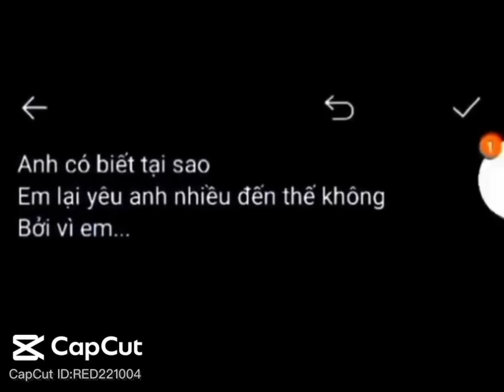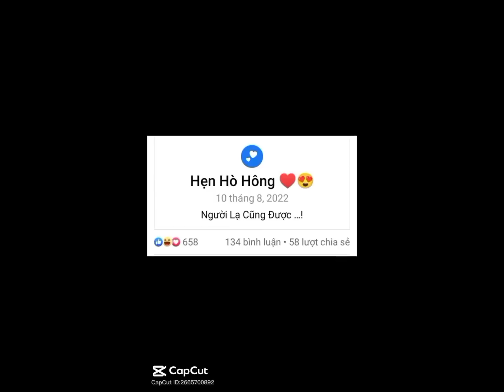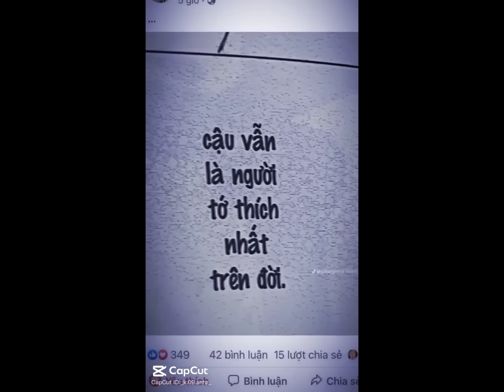[ Tiktok chill ] ♪♪⁾♫ Tổng hợp những bản nhạc tiktok chill hay | XuXu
CHÚC CÁC BẠN NGHE NHẠC VUI VẺ -LIKE VÀ ĐĂNG KÝ GIÚP XU NHA ❤️